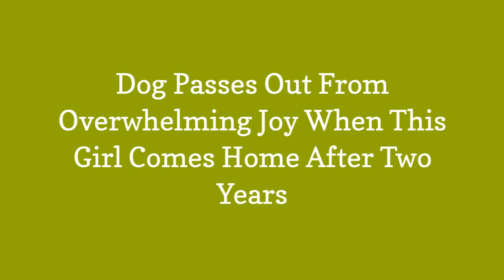Dog Passes Out From Overwhelming Joy When This Girl Comes Home After Two Years 😃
I bet you have never heard this kind of a scream, Casey the Schnauzermade a true scream of joy seeing her long time lost sibling back home! RebeccaSvetina and her family dog- Casey have been companions for almost9 years, but with a long distance relationship existing between the duo. While Rebeccawas a student at Kent State University studying to be acommunication major, Casey was just a puppy. During vacations, Rebecca returns to her parents in Murrysville, where her dog always be to greet her.No different from any other college student, there were lots of his, hellos and goodbyes as Rebecca went back and forth between school and home. However, Rebecca had never been gone for much long until in 2008 when she made up her mind to travel to Slovenia. Two years after her trip, on 23rd July, Rebecca returned home. At this point Casey couldnt have been happier seeing her.

0:00 - Intro
0:00:12 -

0:00:21 -

0:00:30 -

0:00:39 -

0:00:48 -

0:00:57 -